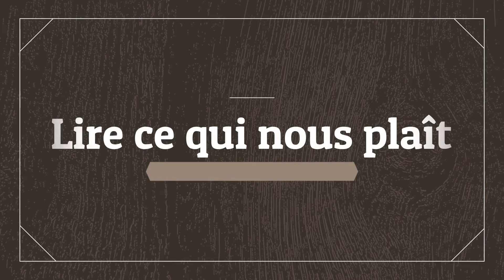💛 | Se (re)mettre à lire | Mes astuces | Lauratatouille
💛 Aujourd'hui je vous retrouve pour une nouvelle vidéo où je vous partage mes petites astuces pour lire "plus", se mettre ou se remettre à lire...

💛 Wattpad: LaniaBelurt

💛 Je filme avec mon téléphone (Sony Xperia 10)

Gros bisous et à samedi 💛 Laura 💛